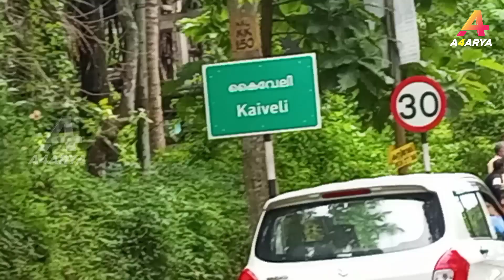Karingad Waterfalls | Kozhikode Hidden Tourist Place | Travel Vlog Malayalam | Kerala Waterfalls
Hi friends,
In this video we visit a water fall's named Karingad Waterfalls in Kozhikode district Kerala. It is a beautiful natural waterfall which is unknown to many.

Route Map
From Kozhikode Side - Kuttiady - Thottilpalam - Karingad - S.N Nagar Road

From Kannur Side - Nadapuram - Kakkattil - Kaiveli - Vannathipoyil - Karingad - S.N Nagar Road

Nearest Railway Station: Vatakara
Nearest Bus Station: Thottilpalam

©NOTE : All Content used is copyright to A4 Arya . Use or commercial Display or Editing of the content without Proper Authorization is not Allowed ✔